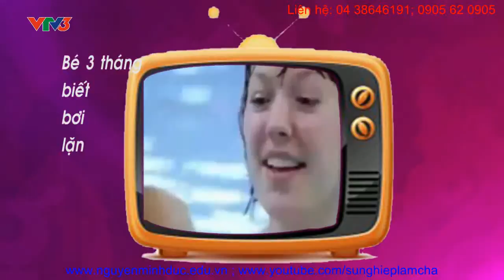[P4] VTV3 - Khám phá khả năng tiềm ẩn của trẻ - Ts. Đức chia sẻ phương pháp giáo dục ưu việt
@[P4] VTV3 - Khám phá khả năng tiềm ẩn của trẻ - Ts. Nguyễn Minh Đức chia sẻ phương pháp giáo dục ưu việt
Mời các bạn đón xem trên VTV3 Chương trình: BÍ MẬT CỦA TẠO HÓA
Chủ đề: Khám phá khả năng tiềm ẩn của trẻ

MC: Hoa hậu Dương Thùy Linh
Khách mời:
- Tiến sĩ Nguyễn Minh Đức - Viện trưởng Viện nghiên cứu trẻ thông minh sớm
- Nguyễn Thu Hiền (vợ TS Đức)
- Trần Đức Hoàng (Sự Nghiệp Làm Cha)
Thời gian ghi hình: 14h00, thứ bảy 14/12/2013
Lịch phát: 23h30, Chủ nhật, 22/12/2013

@Xem thêm:
- [P1] VTV3 - Khám phá khả năng tiềm ẩn của trẻ - Cơ sở lý luận - Ts. Nguyễn Minh Đức
- [P2] VTV3 - Khám phá khả năng tiềm ẩn của trẻ - Chị Nguyễn Thu Hiền (vợ Ts. Đức) chia sẻ
- [P3] VTV3 - Khám phá khả năng tiềm ẩn của trẻ - Anh Trần Đức Hoàng chia sẻ

@Tiến sĩ Nguyễn Minh Đức
Chuyên gia hàng đầu Việt Nam về tâm lý trẻ em & phương pháp dạy con.
Trưởng khoa - Khoa Giáo dục - Học viện quản lý giáo dục
Viện trưởng - Viện nghiên cứu trẻ thông minh sớm
Giám đốc - Trung tâm nghiên cứu tâm lý trẻ Nguyễn Khắc Viện
Giám đốc - Trung tâm tham vấn học đường -- Học viện quản lý giáo dục